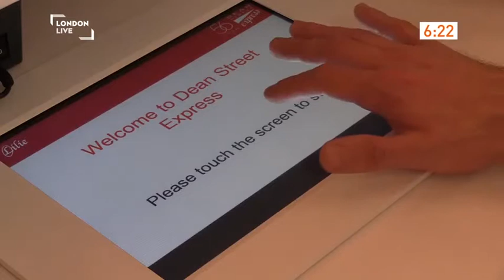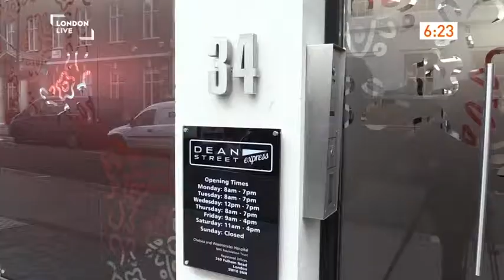Not your average health clinic in Soho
With Pride this weekend, we're taking a look at projects helping the LGBT community.

Jake Jenkins, Lead Nurse for LGBT services, tells us about the work of Dean Street Express.